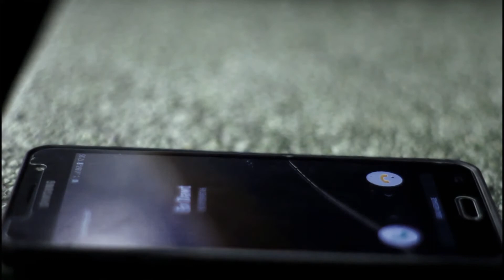A Dong Cang(Lai Hla Thar)